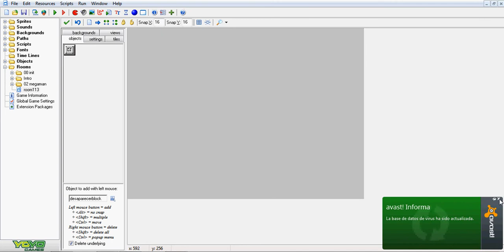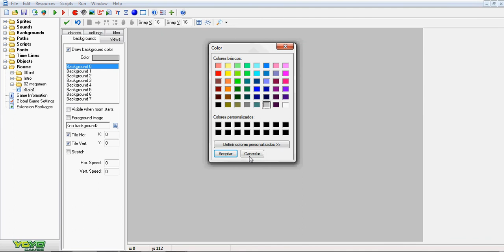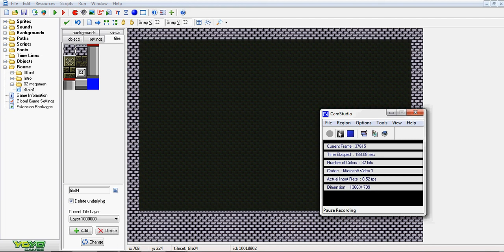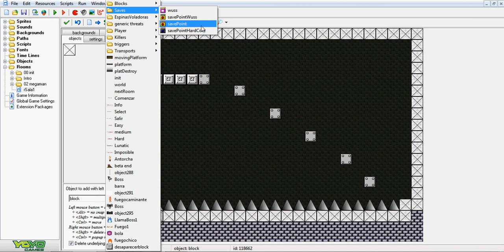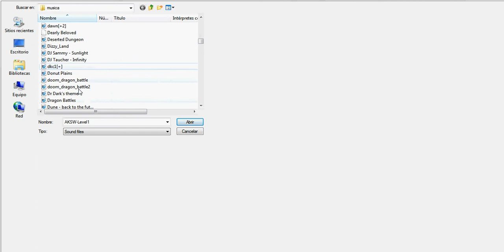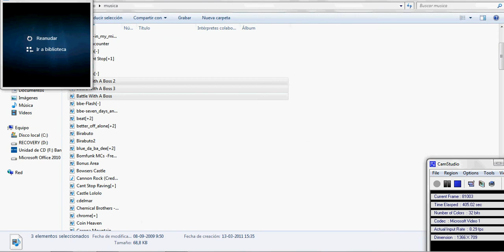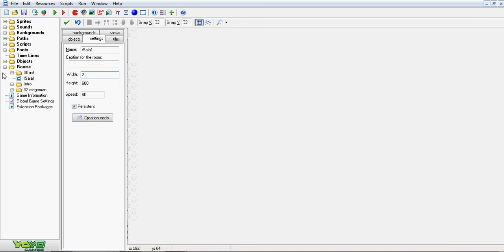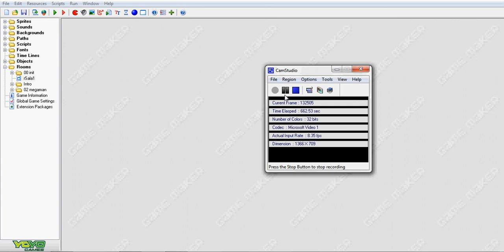[Tutorial GM8 - IWBTE] Room Basica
Segundo Tutorial para aprender un poco de Game Maker y I Wanna be the Engine

Code:
sound_loop(nombre de la cancion que quieran poner)